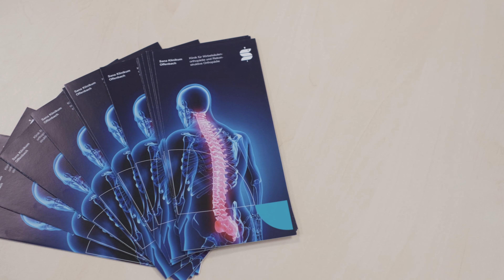Behandlungsmöglichkeiten bei Skoliose bei Kindern und Jugendlichen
Skoliose tritt in der Regel im Kindes- und Jugendalter auf. Im weiteren Verlauf der Erkrankung kommt es den zu verschleißbedingten Veränderungen, die dann im weiteren Leben Schmerzen bereiten. Je nach Schweregrad kann die Skoliose unterschiedlich behandelt werden, erklärt Prof. Dr. Michael Rauschmann, Chefarzt der Klinik für Wirbelsäulenorthopädie und Rekonstruktive Orthopädie am Sana Klinikum Offenbach, im Video.